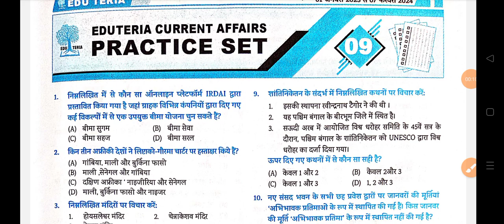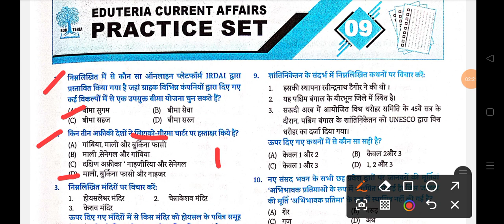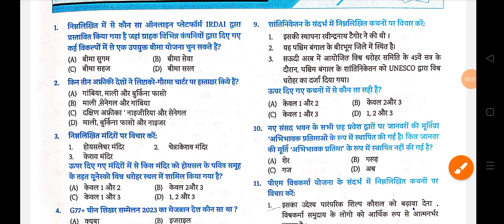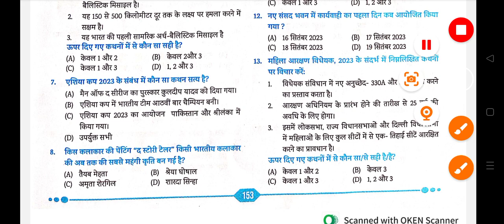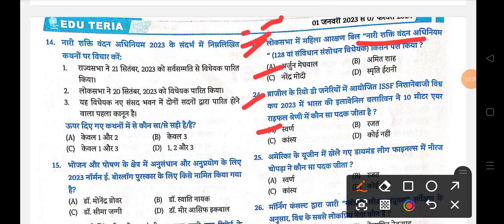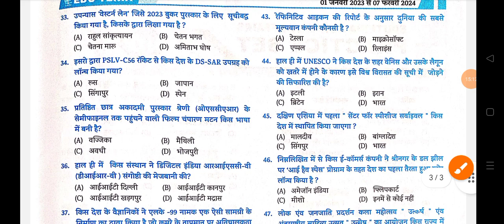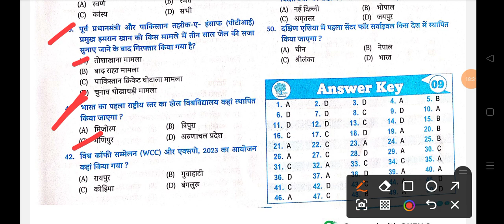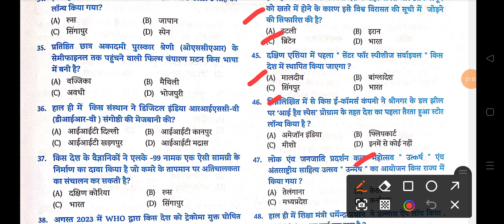eduteria current affairs mega video's, BSSC, Railways other comptation